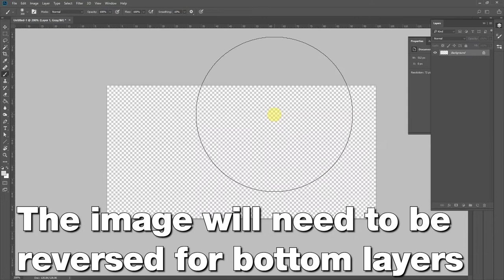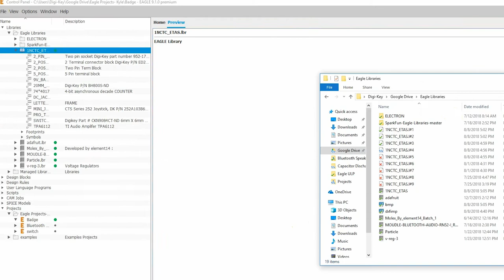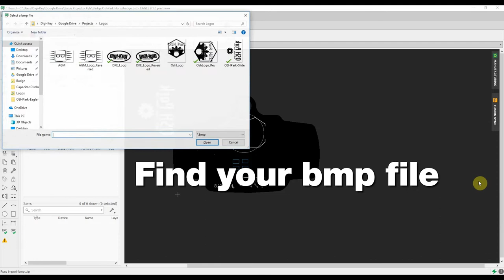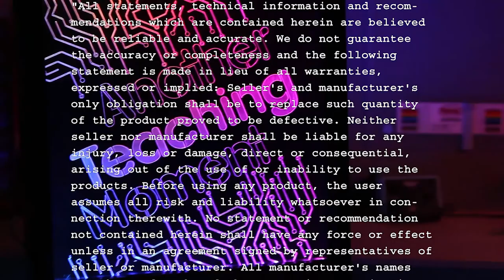Methods for Loading logos into Eagle - Another Teaching Moment | DigiKey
Today we will walk you through several methods for loading logos into your Eagle PCB design software in this Another Teaching Moment video from Digi-Key Electronics.